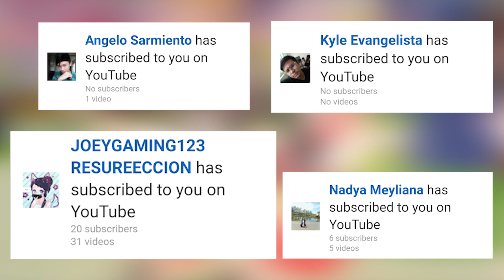K/DA - POP/STARS (AU2 MOBILE DANCE COVER ft. ZεRØ)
CAST

Honey Xalad - Ahri
Angelahers - Akali
Macaron - Kai'sa
Paradiso - Evelynn

CREW ID: 3415

LYRICS:

Coming 'round again
You want a dose of this
Right now
It’s K/DA uh!

I'm a goddess with a blade
소리쳐봐 내 이름
잊지 못하게
Loud loud loud loud
I could take it to the top
절대 멈추지 못해
내가 끝내주는
Bad gal gal gal

And when I start to talk like that (like that)
I’m a picture perfect face
With that wild in my veins
You can hear it in my
Growl, growl, growl, growl

무엇을 보든 좋아할 거야
닿을 수 없는 level
나와 대결 원한 널 확신해
We got it all in our hands now
So can you handle what we’re all about
We’re so tough
Not scared to show you up
Can you feel the rush now?

Ain’t nobody bringing us down down down down down down
They could try but we’re gonna wear the crown
You could go another round round round round round round round
We go hard
Till we get it get it
We go hard
We so in it in it
We POP/STARS
Only winning winning now

Hey!
You ready for this? (Let's go!)
See 언제든지 내 모습 magic
단 한 번에 내가 잡어
절대 기죽지 않지 uh!
Pow pow 네가 뭘 알아
견딜 수 없어, 원해도.
원하는 게 얼굴에 보여
I’m trouble and you’re wanting it
I’m so cold
When I move that way
You gonna be so blown
I’m the realest in the game uh!

Say I’m on fire with a blade
You’re about to hear my name
Ringing in your head like oh

Oh... 난 멈추지 않아
Oh oh we go hard
Oh oh we POP/STARS (stars), stars (stars)